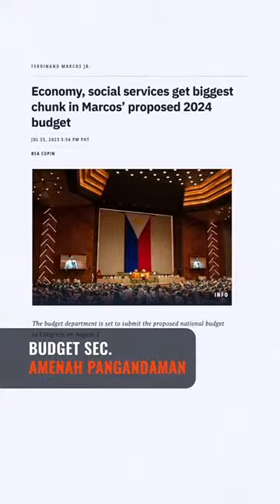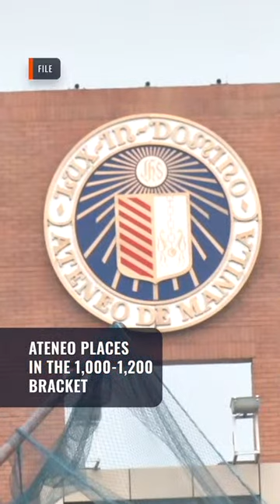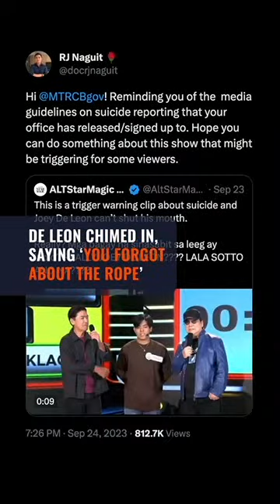Surigao del Norte ‘cult’ leaders cited in contempt by Senate | The wRap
- Senate panel cites ‘cult’ leaders in contempt over child marriage denials
- House passes Marcos admin's proposed P5.7-trillion budget for 2024
- Ateneo remains top PH school in latest Times Higher Education World University Rankings
- DepEd insists Marcos dictatorship not being erased from new curriculum
- Brownlee ice cold, but Gilas Pilipinas outlasts Thailand to stay perfect in Asian Games
- Netflix renews 'Alice in Borderland' for 3rd season
- 'E.A.T' apologizes to MTRCB over Joey de Leon's 'lubid' remark